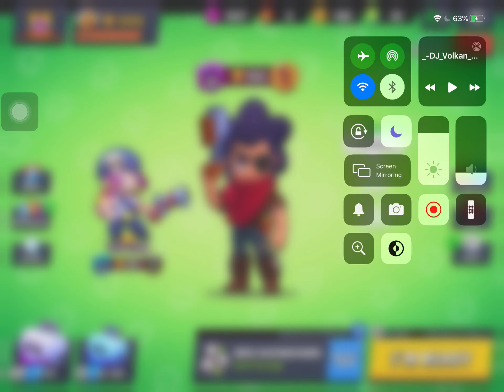Shelly’s Showdown Win! - Brawl Stars